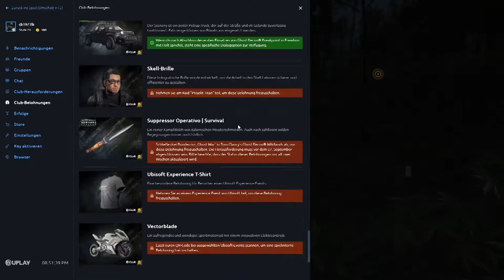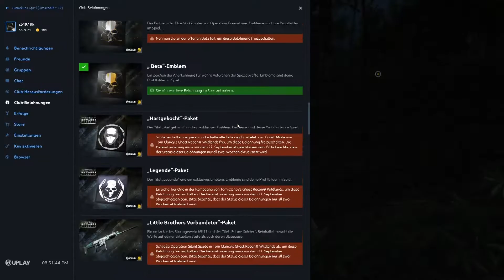Ghost Recon Breakpoint - Was hat der Kamikaze Pilot auf der Insel gemacht ?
Ich bin weiterhin auf der Suche nach Hinweisen zu Shiro. Hierzu habe ich neue Infos gefunden und muss herausfinden was der Kamikaze Pilot auf der Insel gemacht hat. Leider sind diese Hinweise wieder gut versteckt und sehr stark bewacht. Auch habe ich in dieser Folge zum ersten Mal meine Fertigkeitspunkte eingesetzt, um Nomad ein wenig zu pimpen und besser auszustatten. Ich wollte ja damit noch warten, aber die Nebenmissionen sind sonst teilweise nicht lösbar.